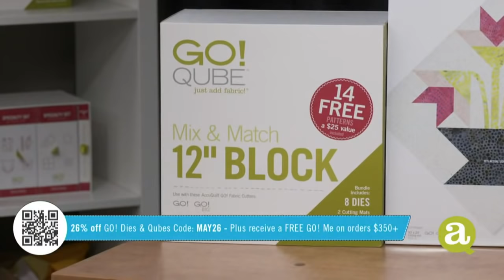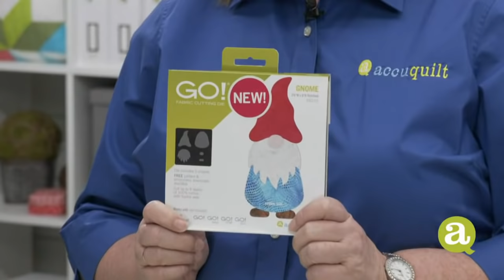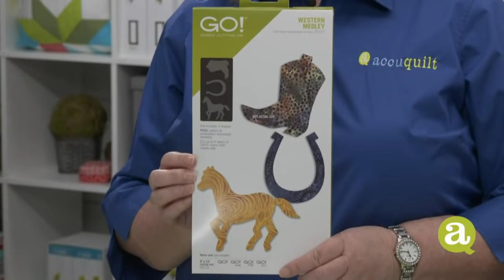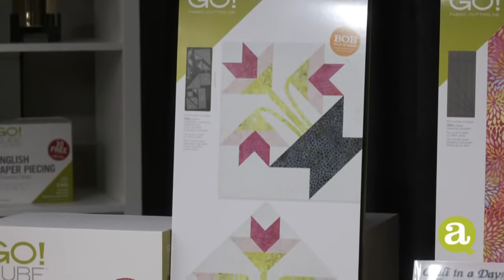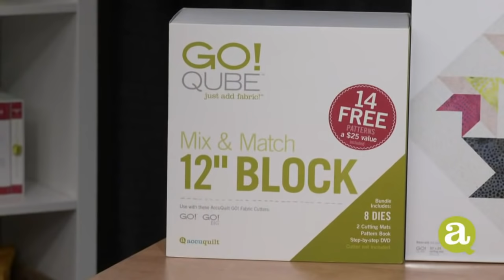AccuQuilt Live: Tumbler Flag Quilt for Memorial Day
Join AccuQuilt Educator Pam Heller for a lesson on using the GO! Tumbler Die to create a patriotic wall hanging.

Shop the GO! 4” Tumbler Die 9

Shop the GO! 4” Tumbler Die for the Studio Cutter

Shop the GO! 2 ½” Strip Die

Shop the GO! 2 ½” Strip Die for the Studio Cutter